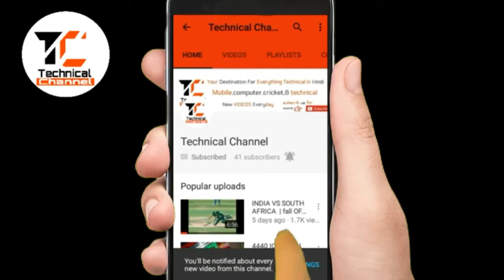how to connect volume control to amplifier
In this video I am going to add volume controller on audio amplifier
 How to add a volume control to your audio amplifier project. The bass treble circuit (2 channels). Hi fi stereo with the simplest components, not using ic. Good capacitor requirements will increase the bass and treble better, giving better sound.